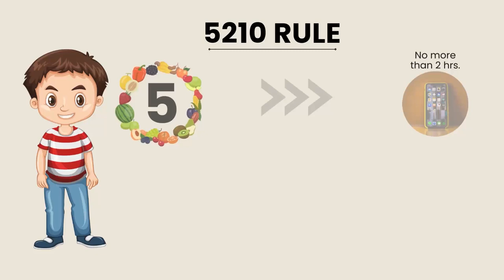Happy International Yoga Day! Healthy Living with Tips | Amandeep Hospital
On this International Yoga Day, Dr. Jaslean, a seasoned Neonatologist and Paediatrician, shares valuable insights on embracing a healthy lifestyle inspired by traditional practices. Join us as she discusses the importance of integrating yoga and healthy habits into your daily routine, especially practices our elders cherished. Discover practical tips to enhance your well-being and promote a healthier future for yourself and your family.